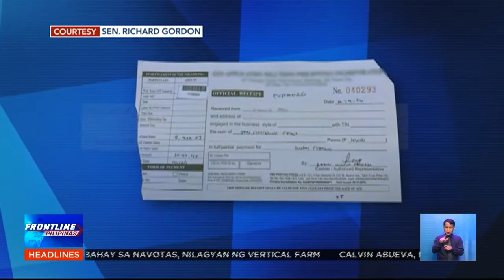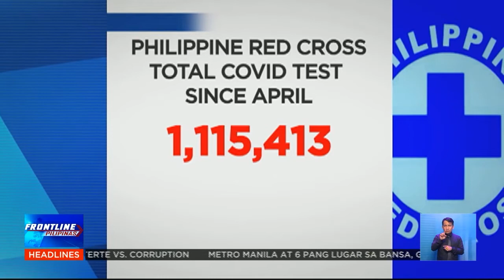Overpriced na swab tests, isinumbong kay Gordon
FrontlinePilipinas | Nakarating kay Sen. Richard Gordon ang balita ng pananamantala ng ilang mga laboratoryo sa paghinto ng libreng COVID-19 testing ng Philippine Red Cross. | via Maeanne Los Baños